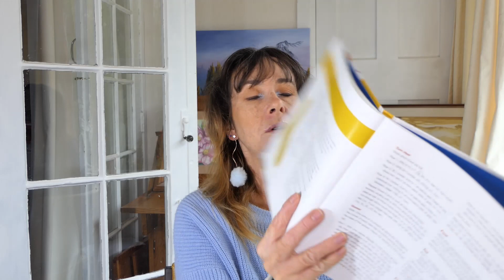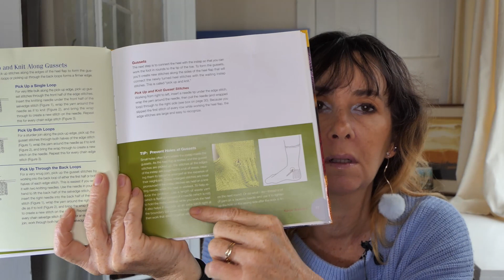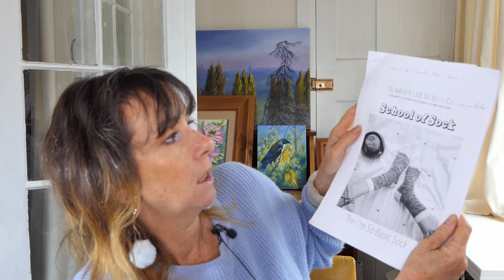Knitting podcast 1. Can I make socks that fit! Mental health update, 2 months a Widow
So this month I have been doing lots of knitting so I'm sharing my knitting sock journey with you. It's been fun. This is my first knitting podcast. I will also give you a mental health update as a widow for 2 months.

View my paintings here. Acrylic painting, Interactive acrylic paint, Watercolour Painting

If you do use them, Thank you for your support.

Mike rode smartLav+
Continuous battery for FZ2500
Ring light